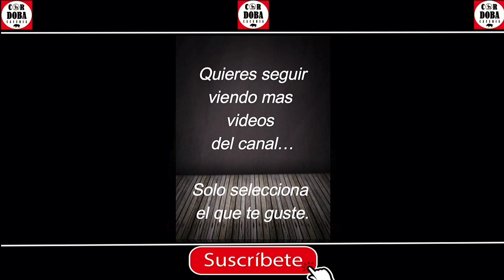rti prophet 2 despiece cambio de valvula De disparo - aplica para modelo 1 y 2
DISTRIBUIDOR RTI:
wolfiek oficial RTI Aargentina:

SCOPE CAM:
Mauro Gagliardo

Si te interesa donar para que el canal crezca, mejore, y se puedan subir videos mas seguido te dejo el linck para que puedas donar, tu ayuda va a ser muy importante, también podes ser miembro del canal para obtener beneficios especiales, desde ya muchas gracias por ser parte …

DONACION POR MERCADO PAGO:

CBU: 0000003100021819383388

ALIAS: cordobacaceria

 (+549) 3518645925